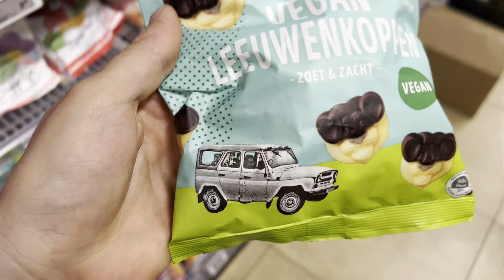Встретил ЗАЗ 968 и "Копейку" в Нидерландах (а также УАЗ и NSU Prinz 4)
Приветствую любителей классических автомобилей. Я не большой знаток советского автопрома, поэтому каких-то технических нюансов и интересных фактов не ждите. Тем не менее я продолжаю знакомиться с интересными - в первую очередь, для себя - и необычными машинами разных эпох и стран.